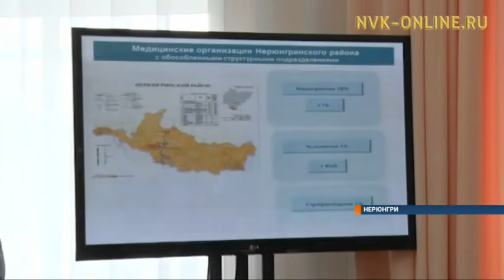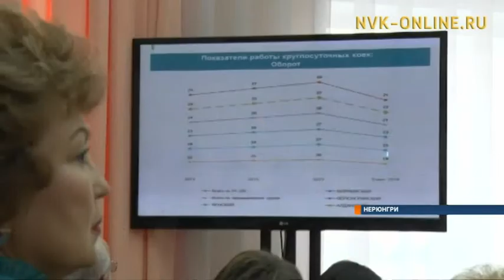В Нерюнгри состоялось выездное заседание коллегии Министерства здравоохранения РС(Я)